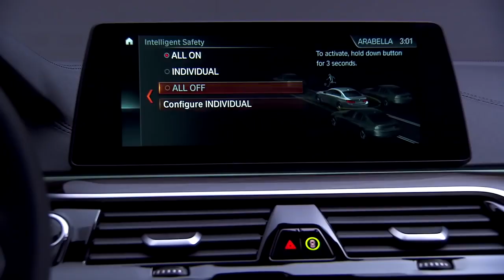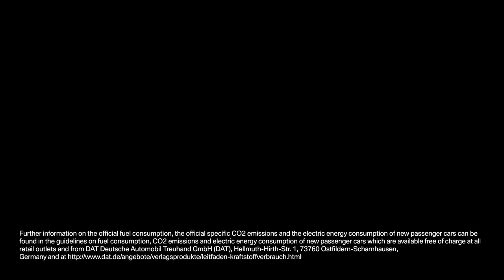Autonomous driving What you need to know in 2018